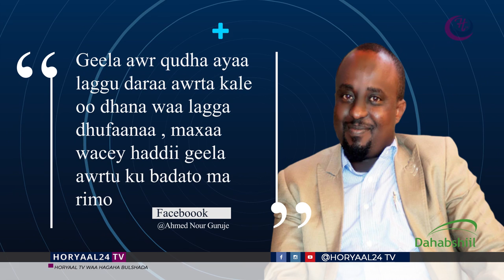KHADAR AMBASSADOR MA XANAAQA XAYAAT HOTEL AYUU XISBIGA WADANI UGA BAXAY?